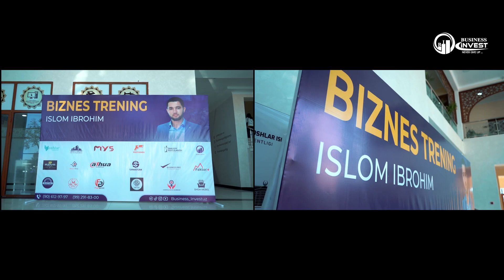Илмга чанқоқ, адреналинга бой Самарқанд